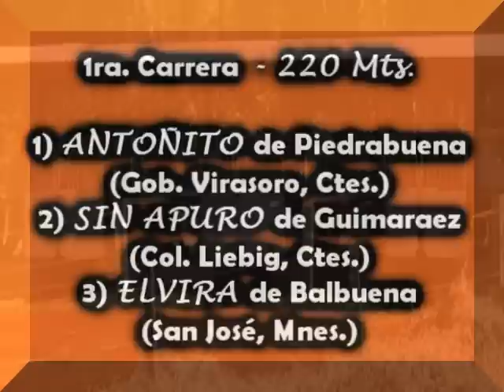SIN APURO - Gob Virasoro - 26 04 15